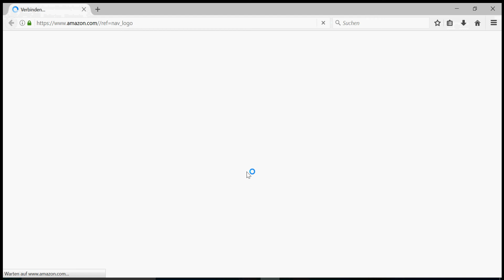Automatische UI Tests mit Selenium - 4/4 (Parameter)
Wie man die entwickelten Tests mit verschiedenen Parametern startet, z. B. um sie mit mehreren Browsern zu durchlaufen.